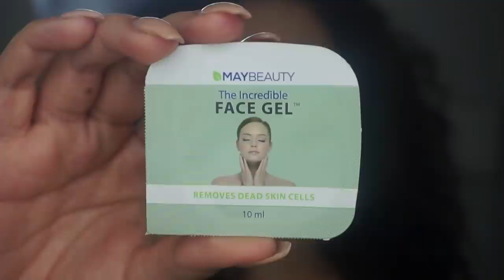GEEN DODE HUIDCELLEN MEER ?! | Maybeauty Face Gel Review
Hallo iedereen en welkom op mijn kanaal! 2 Keer per week komt er een nieuwe video. Elke dinsdag en zaterdag om 13:00u.

In deze video ga ik de Face Gel van Maybeauty testen. Dit is een face gel die je gezicht schoonmaakt en gladder maakt.

Mijn 30%  kortingscode: SARAHFACE30 (1 maand geldig)